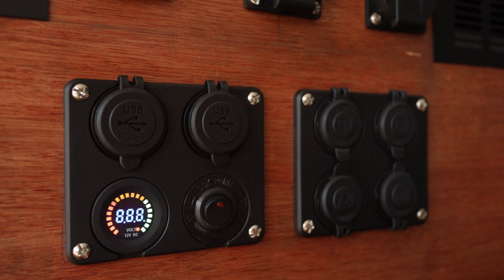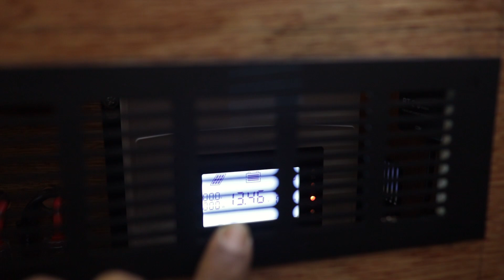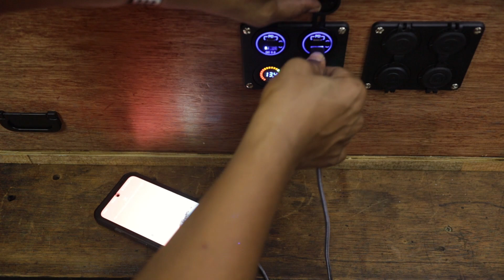Power Box SOLAR | Pasang Output Socket | Water Heater, Rice Cooker & Peti Ais Solar Bateri 12V